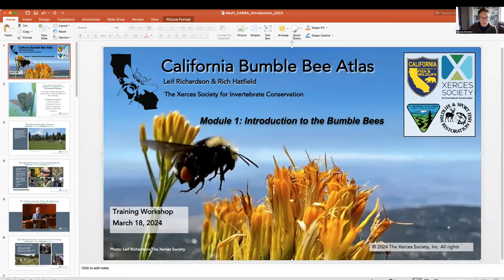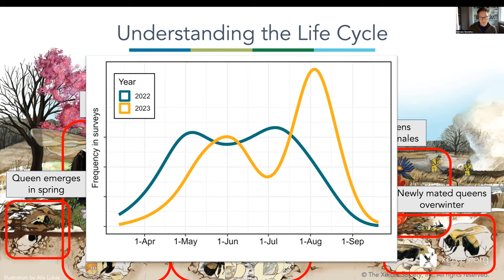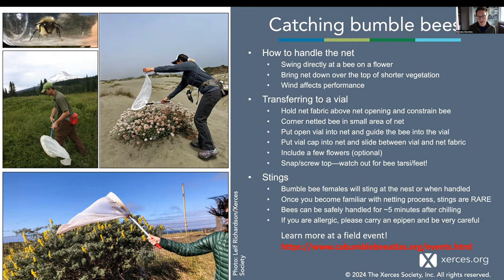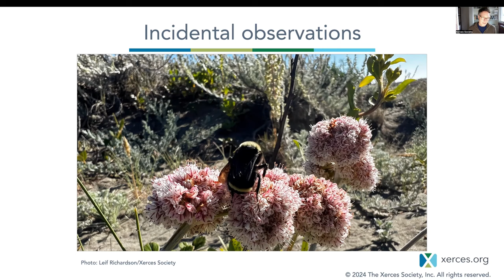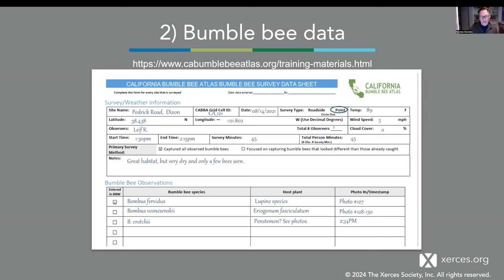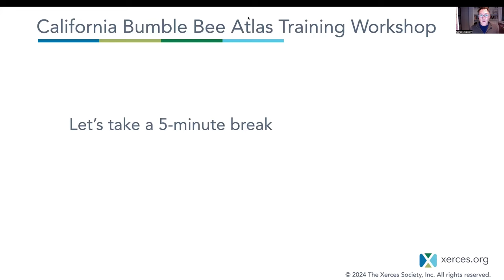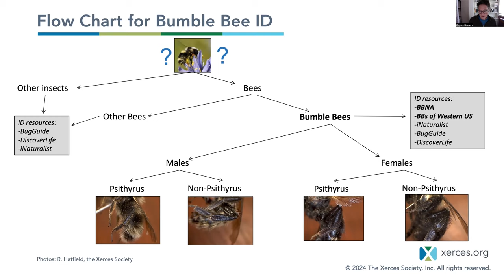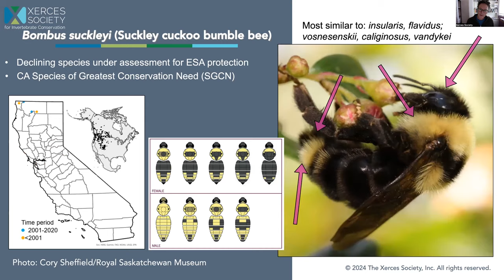California Bumble Bee Atlas Training 2024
California is home to 25 species of bumble bees, many of which face an uncertain future. Several species, including the western bumble bee, Crotch's bumble bee, the Suckely cuckoo bumble bee, and Franklin's bumble bee, have recently experienced significant declines. In order to conserve them, the Xerces Society has partnered with the California Department of Fish and Wildlife to launch the California Bumble Bee Atlas. A key aspect of this work is to train a team of volunteers equipped with nets and cameras spread throughout the state to help us understand where these species are still living, and in which habitats they thrive. This inaugural California Bumble Bee Atlas workshop is your opportunity to join the collaborative effort to track and conserve California's bumble bees!

Agenda:
The agenda will cover an overview of bumble bee ecology and conservation as well as methods to be used by project volunteers to collect information about bees found at particular sites.

Agenda for each training:
Module 1: Introduction to Bumble Bee Ecology
Module 2: California Bumble Bee Atlas Methods
Module 3: California Bumble Bee Identification

This workshop is supported by the U.S. Fish & Wildlife Service Wildlife Sport Fish Restoration Program and the of Bureau of Land Management

Banner Photo: A Bombus vosnesenskii female forages at California poppy.
Credit: Mace Vaughan/ Xerces Society